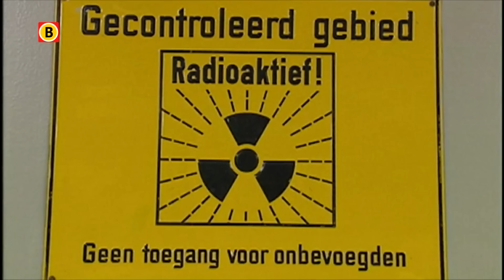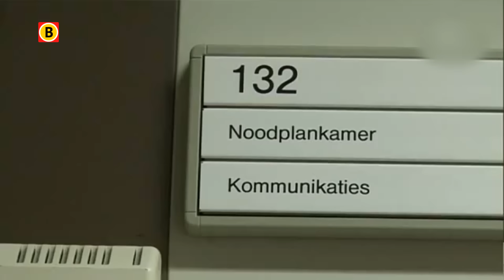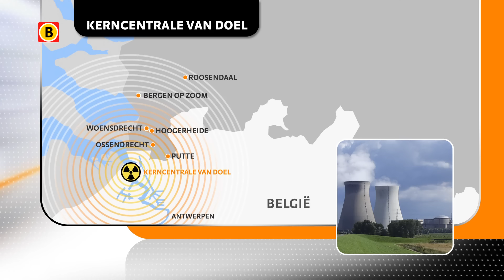Belgische tegenstanders kerncentrale Doel blij met Nederlandse steun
Het Belgische actie groep Nucléaire Stop Kernenergie is blij dat burgemeesters in West-Brabant aan de bel trekken over de incidenten rondom het opstarten van kerncentrale Doel in België. De actie groep pleit al jarenlang voor het sluiten van verouderde en gevaarlijke Belgische kerncentrales in Doel en Tihange. Maar de Belgische overheid houdt de centrales juist langer open.